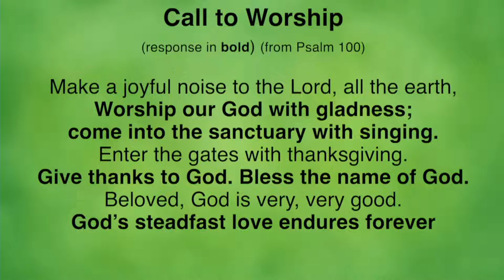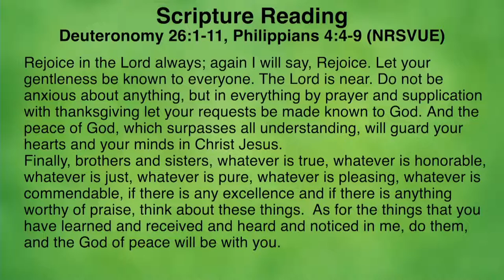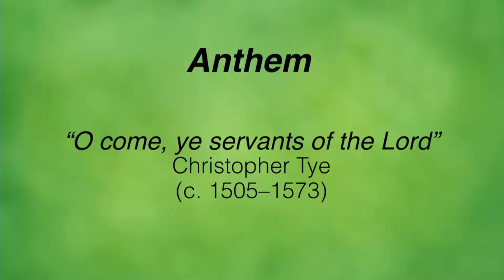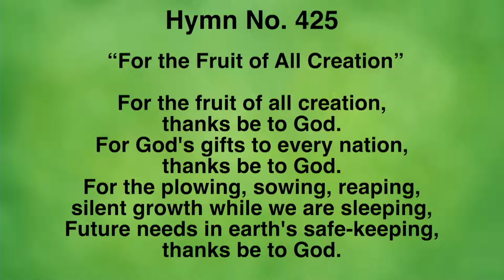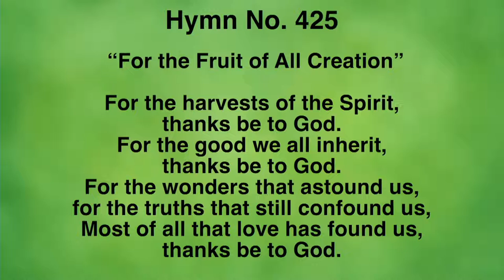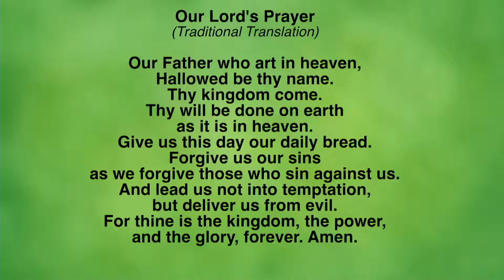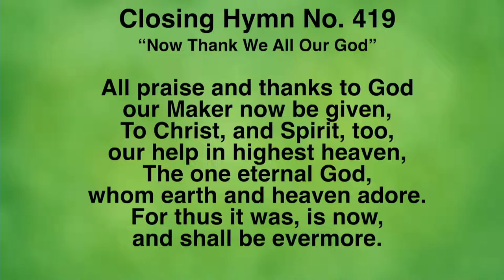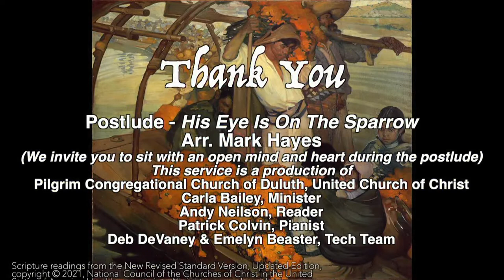Thanksgiving Sunday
This service is a production of Pilgrim Congregational Church of Duluth, United Church of Christ.
Carla Bailey, Minister
Andy Neilson, Reader
Patrick Colvin, Director of Music
Jessica Schroeder, Organist and Pianist
Emelyn Beaster & Deb DeVaney, Tech Team

Scripture readings from the New Revised Standard Version, Updated Edition,
“By Gracious Powers” text by Dietrich Bonhoeffer, translated by Fred Pratt